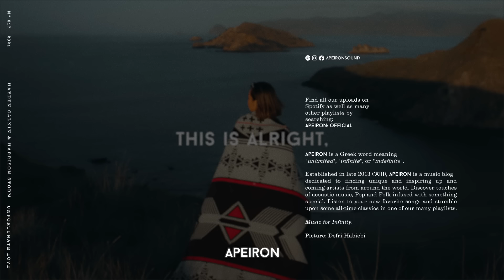Hayden Calnin - Unfortunate Love (feat Harrison Storm) (Lyrics)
» Picture: Defri Habiebi

Lyrics:
"I finally figured it out
We're all the same
Quit rushing me now
We're both to blame
It don't mean nothing
This crack in the road
I'm down by the beach now
I'm just taking it slow
Unfortunate love
How I liked it, I'm allowed to
Flown from the stop
I won't hide it, I don't have to
Sorry, my love
I was tied up, never showed up even
For what it's worth
This is all right, wasn't done yet
You finally move on
To something great
I know where it's from now
This ain't no mistake
This hole in my head
It just needs filling up
Filling up with all the good that's left
Unfortunate love

Haux - Homegrown
Harrison Storm - Sense Of Home
Will Killen - The Outside
Hayden Calnin - Oh, What A Mess I'm In